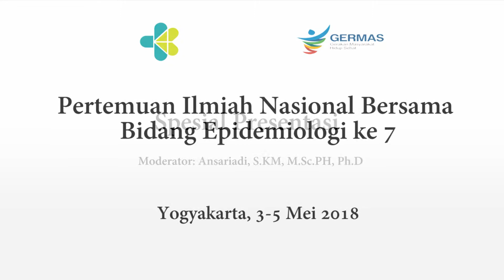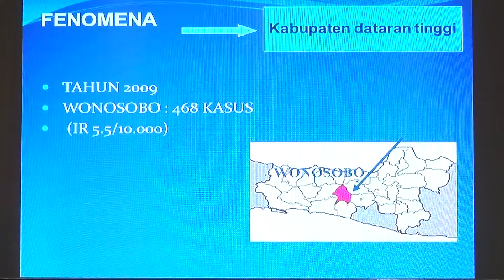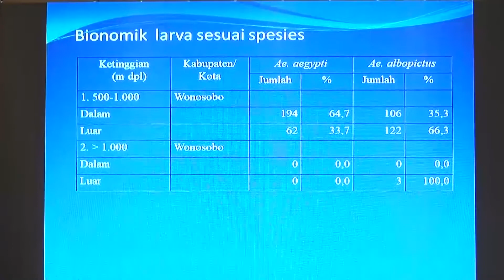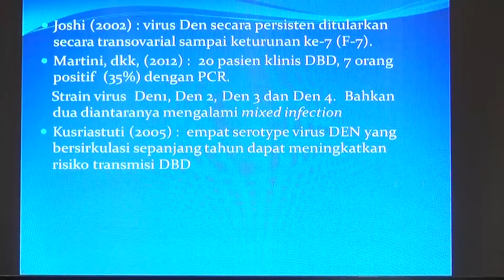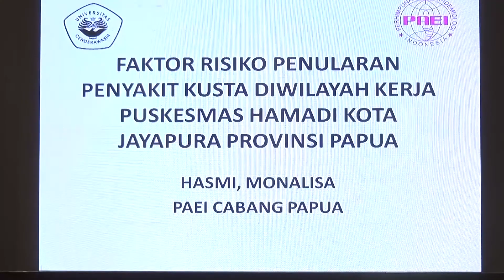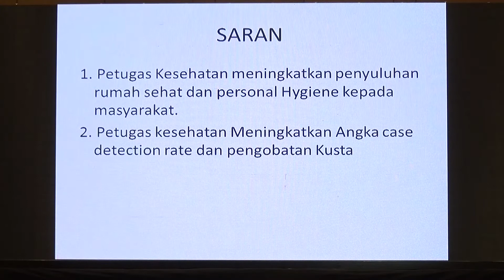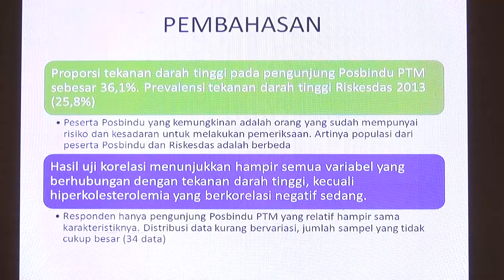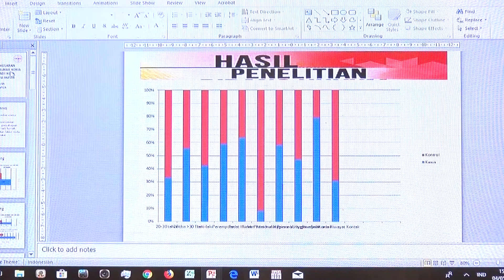Pertemuan Ilmiah Nasional Bersama Bidang Epidemologi 2018_day3-part3